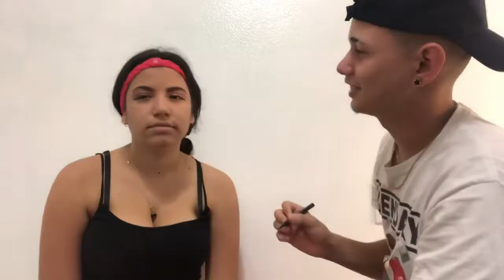MI NOVIO ME MAQUILLA | BOYFRIEND DOES MY MAKEUP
Hola bienvenidos.